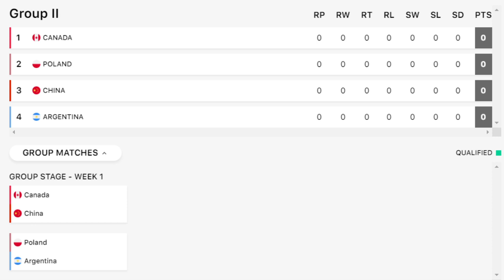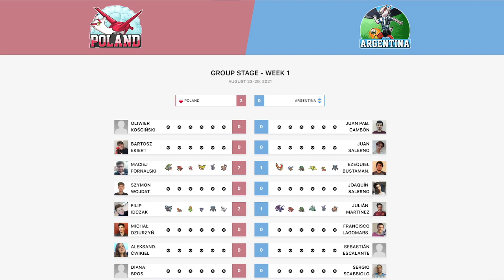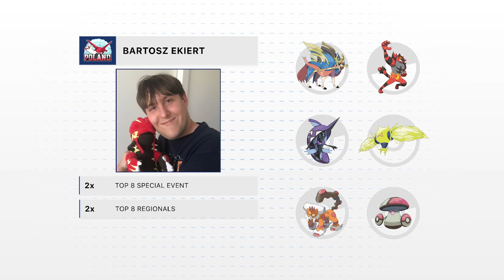Bartosz Ekiert 🇵🇱 vs Juan Salerno 🇦🇷 - Group Stage - 2021 World Cup of Pokémon VGC